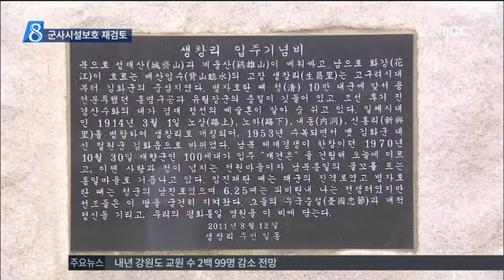춘천MBC뉴스 기획R)규제를 풀어 미래를 열자! 현황